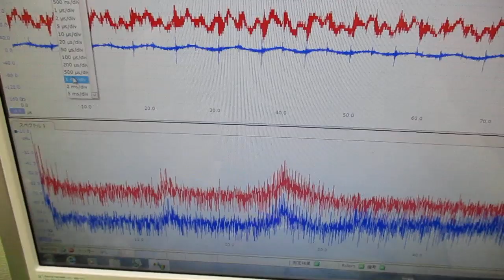新しい超音波制御技術 ultrasonic-labo